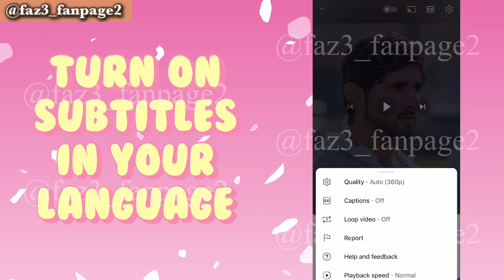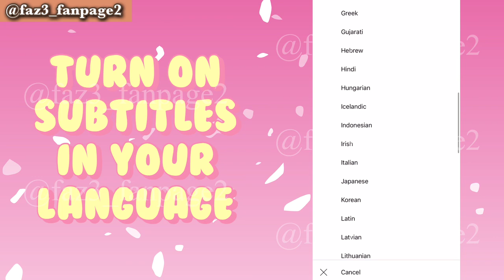Why Sheikh Hamdan Staying In England So Long? | Sheikh Hamdan's Wife | Fazza Wife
this video includes the reasons that sheikh Hamdan to stay in England so long.